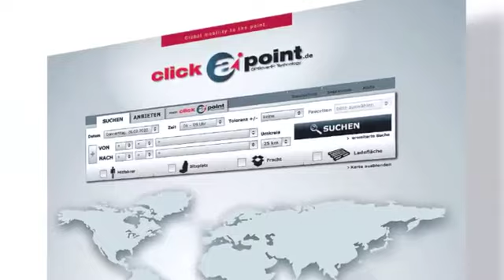clickapoint.de - offizieller Startschuss durch Bundesverkehrsminister Ramsauer*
Am 04.06. eröffnete Bundesverkehrsminister Dr. Peter Ramsauer unser neues Portal clickapoint.de auf der Transport und Logistic Messe in München.